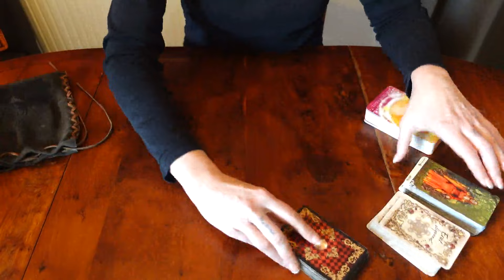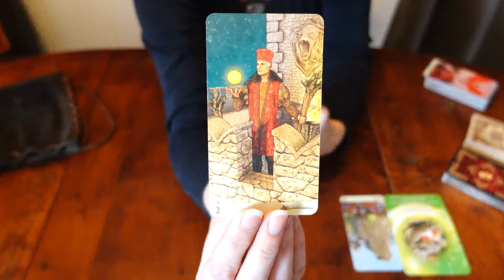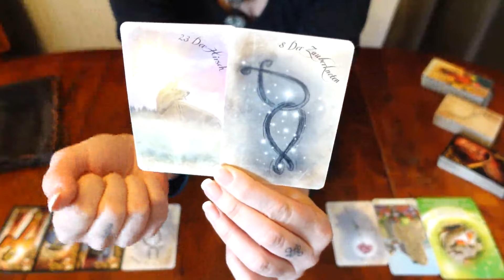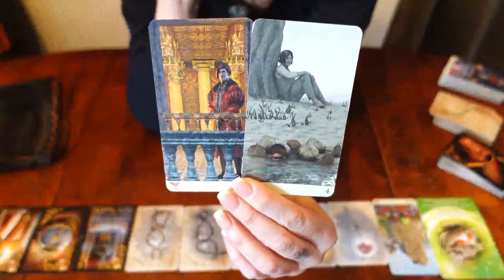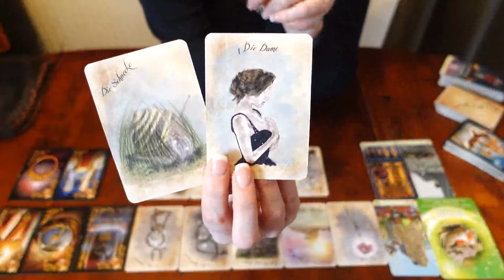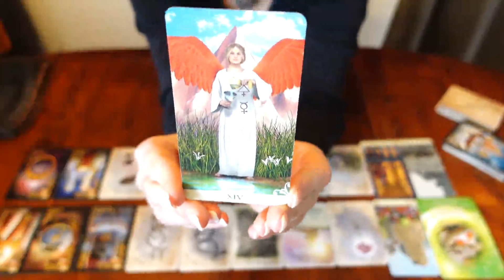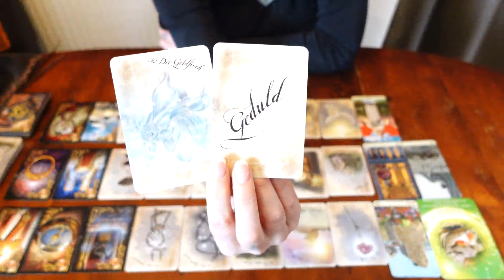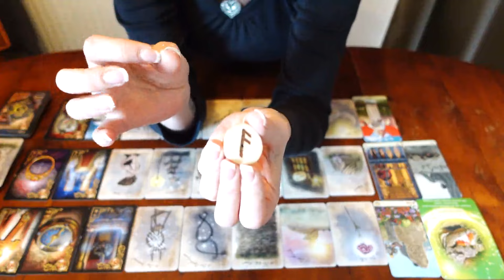♎ WAAGE ♎ April 2024 - Balance & Transformation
Monatslegung für das Sternzeichen Waage (Mond, Venus, Aszendenz) für April 2024.